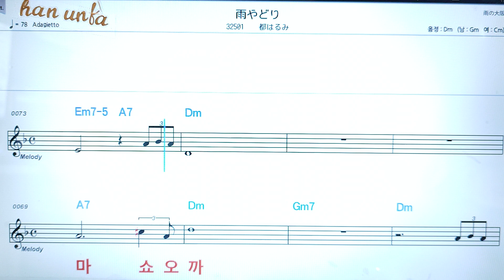야마야도리/미야꼬하루미👍日本の歌*(한*일본어 동시 발음)Karaoke*Sheet Music